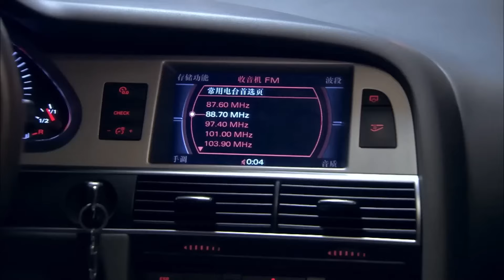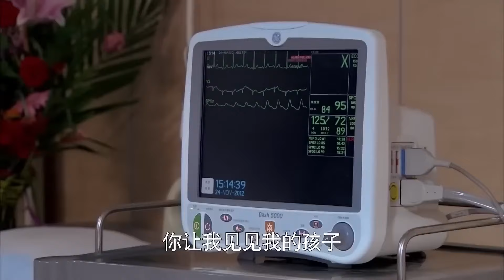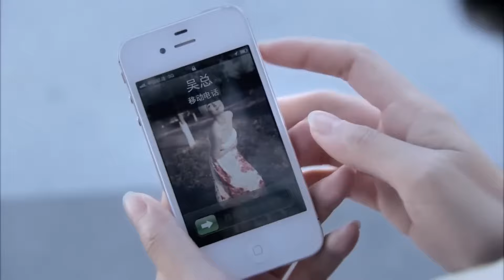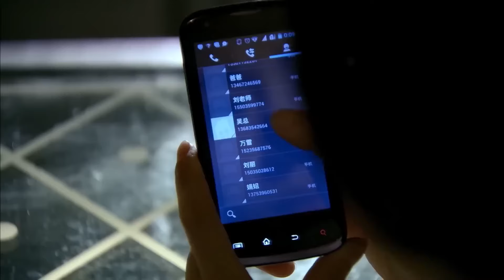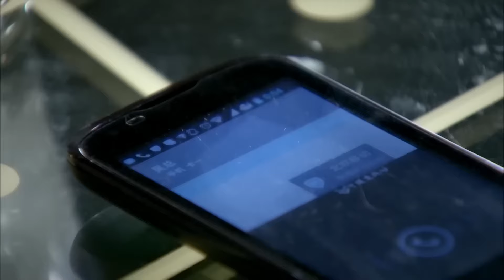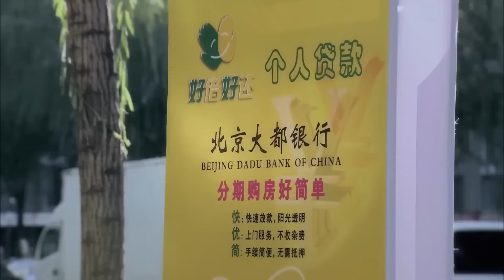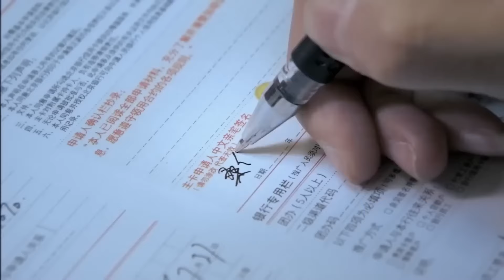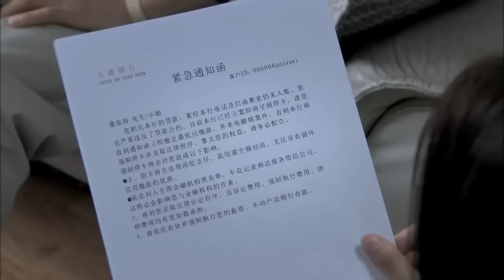好看的农村剧【离心夫妻】 01 |丈夫果靖霖结婚不到三年就在外面红袖添香，自以为天衣无缝能瞒天过海，却不料妻子早就对此事一清二楚，还背着他展开了自己的报复...（殷桃，果靖霖）